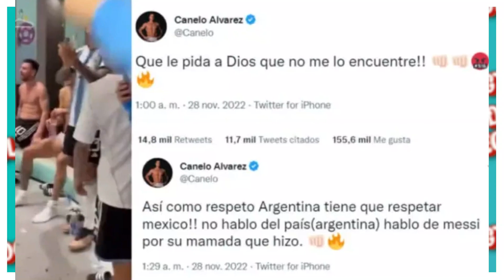🔥CANELO ARREMETE CONTRA MESSI POR PATEAR LA PLAYERA DE MEXICO😮//EL OGT DEL ESPECTACULO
Que tal amigo, como estas? Espero que te encuentres muy bien y si no es asi, para eso te traemos esta pequeña reseña de SHAKIRA EN EL MUDIAL DE QATAR 2022, espero te guste y dejes tu like y no olvides de compartirlo con tus amigos para que tambien se enteren de estas pequeñas curiosidades y no olvides de seguirme en mi pagina de facebook

nos vemos en el proximo video amigos.